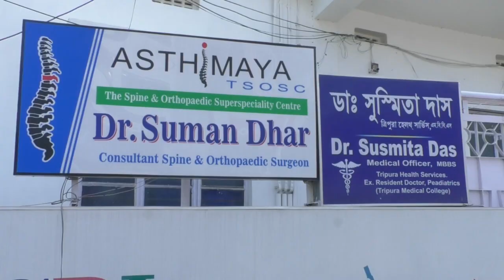যথাযোগ্য মর্যাদায় উদযাপিত হল আন্তর্জাতিক মানবাধিকার দিবস।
আন্তর্জাতিক মানবাধিকার দিবস উপলক্ষে ত্রিপুরা হিউম্যান রাইটস কমিশনের উদ্যোগে যথাযোগ্য মর্যাদার সঙ্গে আগরতলা রবীন্দ্র শতবার্ষিকী ভবনে দিবসটি উদযাপনের আয়োজন করা হয়। উদ্বোধন করেন রাজ্যের রাজ্যপাল ইন্দ্র সেনা রেড্ডি নাল্লু। উপস্থিত ছিলেন ত্রিপুরা হিউম্যান রাইটস কমিশনের চেয়ারপার্সন তথা ত্রিপুরা হাইকোর্টের অবসরপ্রাপ্ত বিচারপতি স্বপন চন্দ্র দাস।